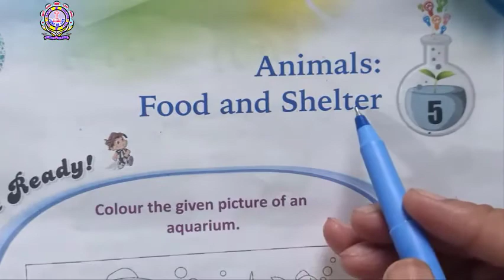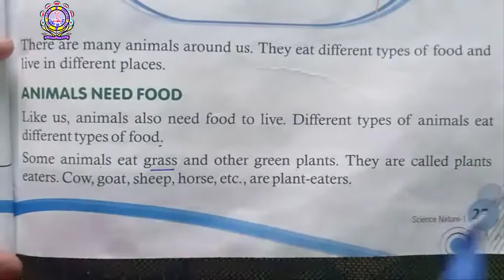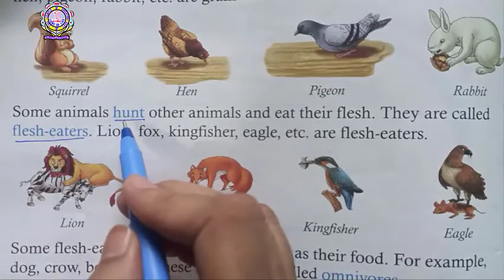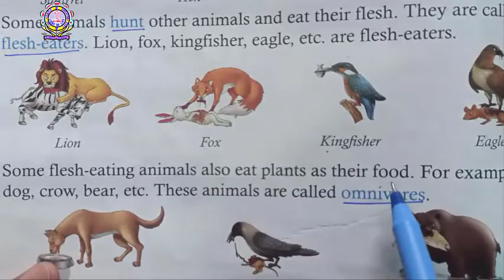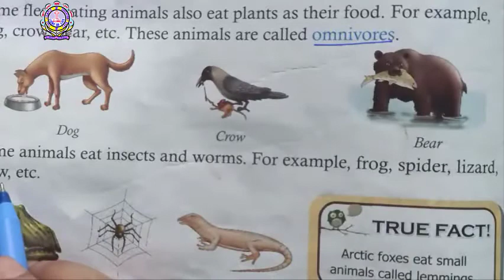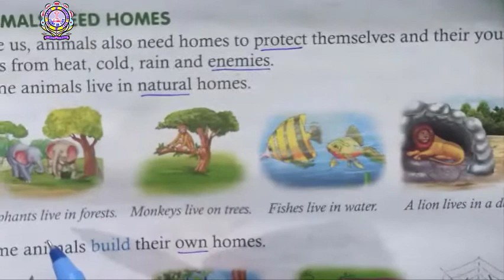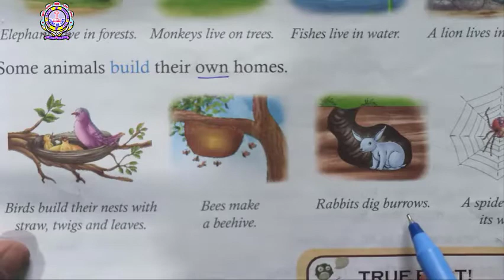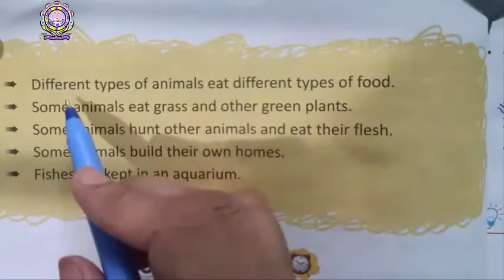Class 1st Science Ch 5 Part 1 26-05-2020